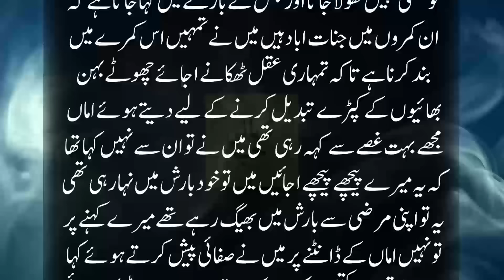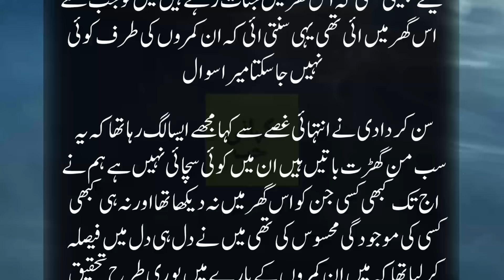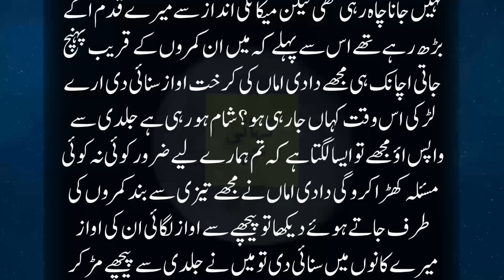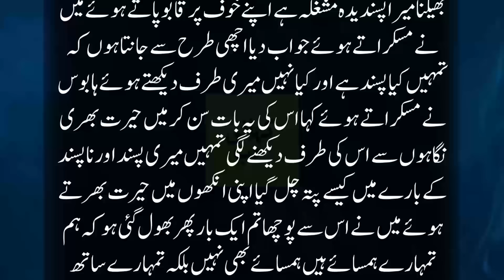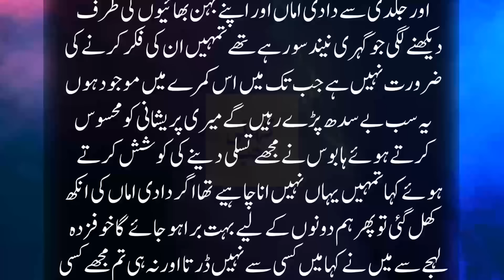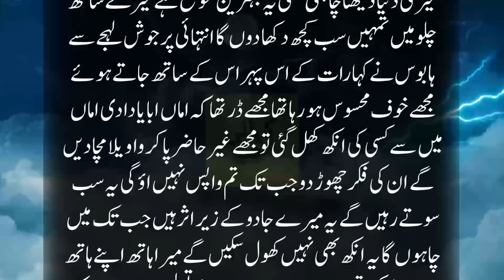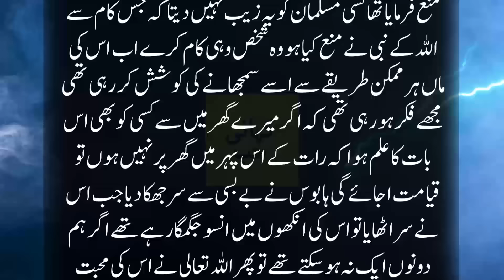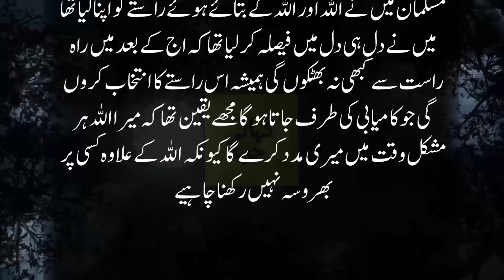Shararti Maria Aur Bargad Kay Deakht Per Baitha Ashiq Jinzada | Intehai Dilchasp Khofnak Kahani